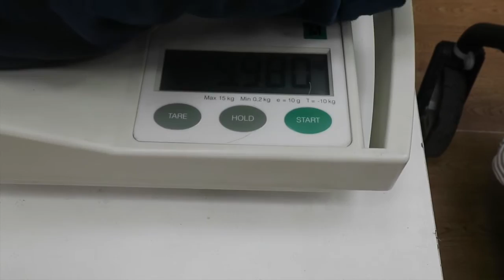DINE WITH A GIRAFFE!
Welcome to another day with me and Derin Levi YILDIZ.

Hi Friends,

We have solved the problem and bought Derin a new giraffe. He loves his new toy.

Today we have spend the day with nana's and dada's. First went to mini shopping and then we went to dine with a giraffe and family. :) hope you enjoy our day.

A NEW VLOG 5PM EVERYDAY !!!

This is my life as a Mother with my son Derin Levi along with my husband Serhat in London. I’ve started vlogging to keep memories of Derin and to watch back and see all the happy moments we have lived!
Hope you enjoy watching every step of how Derin grow's because i will (: and watching a diary of a mother.